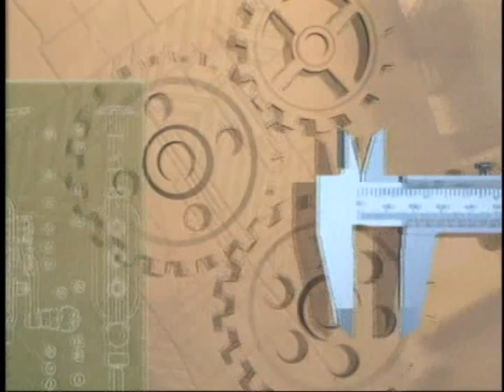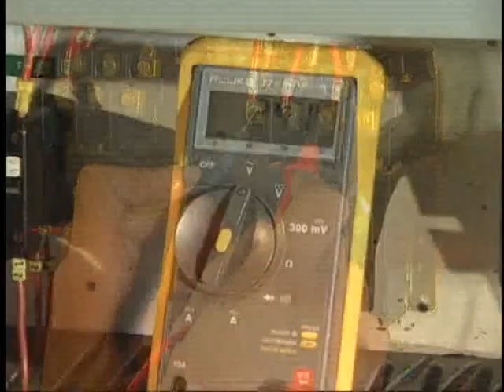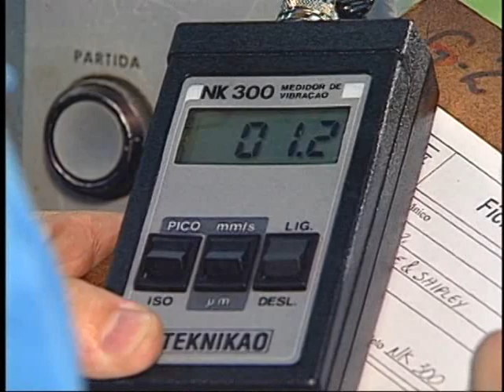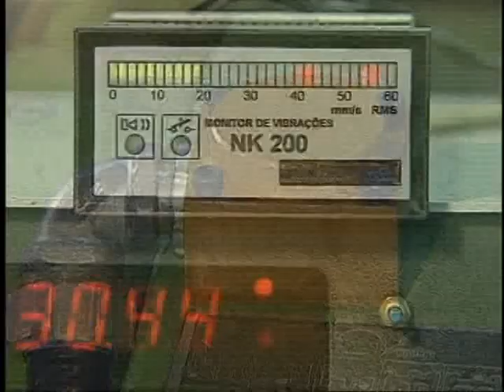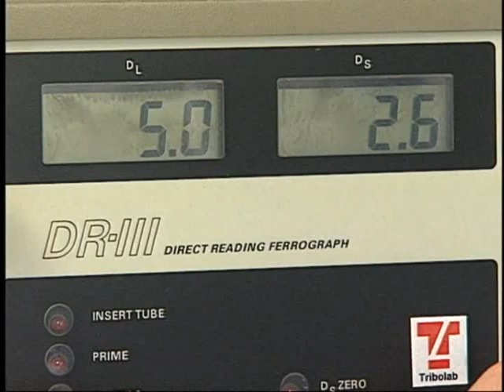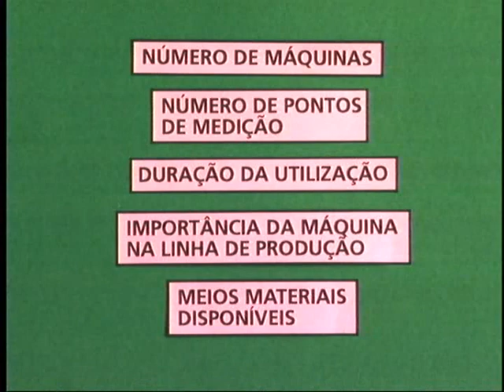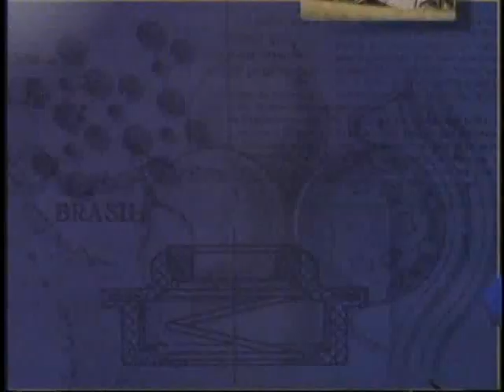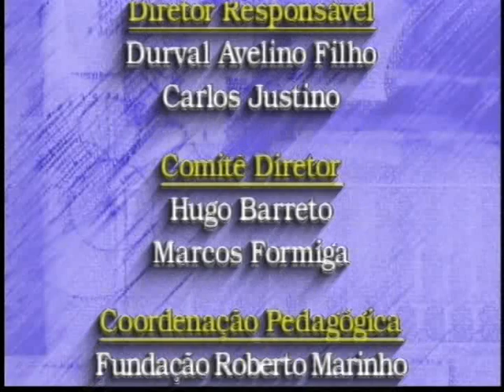Aula 6: Manutenção preditiva